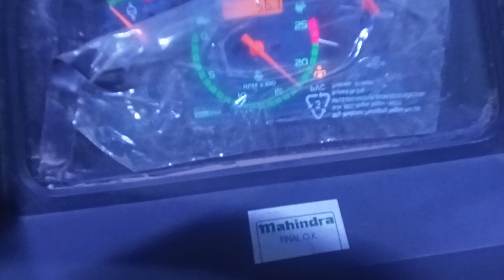595 टर्बो डीजल बचत करें